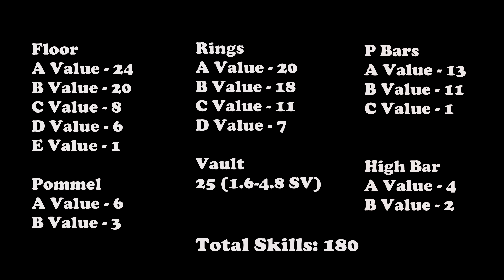Men's Artistic Gymnastics Demoreel 2021 - Nathan Comber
This is my final upload of the year - My Artistic Gymnastics Demoreel.

In October 2019, I set myself the challenge to learn, and film, as many skills as I possibly could from the current mens’ gymnastics code of points.

As 2021, and indeed, this first ever 5 year Olympic cycle draws to a close, I upload this video to summarise every recognised gymnastics skill which I can do, or have ever done, to at least a standard where I feel it would 'count' in a competition. For safety, I allowed myself to include vaults and dismounts to mats in pit, rather than forcing myself to push skills to a full hard landing unnecessarily - but for floor I was a bit stricter and only included skills which I could do on the actual regulation floor area.

As much as I loved learning new skills throughout this process, it interestingly enough ended up being more about figuring out what I CAN’T do, rather than what I can.

For every new skill which I learned throughout the filming of this video, there were probably 3 or 4 other skills which I started working on, before abandoning because they were either too risky, or were so far off that they didn’t justify the amount of time which would be required to get them to a standard I’d be happy with.

At this point, I am satisfied that almost every move in gymnastics, is either a move I can do, a move I have tried to do but was unable to achieve, or a move which is so advanced that it wasn’t even worth attempting – and all of those things are fine. I am proud of my successes, accepting of my limitations, and am safe in the knowledge that I have pretty much found my personal potential on all of the apparatus.

Anyway, I hope that you enjoy watching the video, and in particular that perhaps you enjoy watching some of the basic skills being done pretty cleanly, as well as seeing some of the quirkier and less conventional skills from the code which are included in the video.

Tracklist:
Mindfields & Narayan by The Prodigy

0:00 - Floor
4:27 - Pommel
4:53 - Rings
9:16 - Vault
10:29 - P Bars
12:08 - High Bar